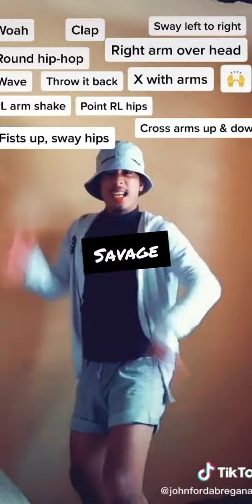New dance trend this 2020